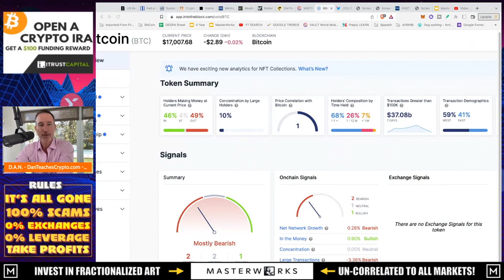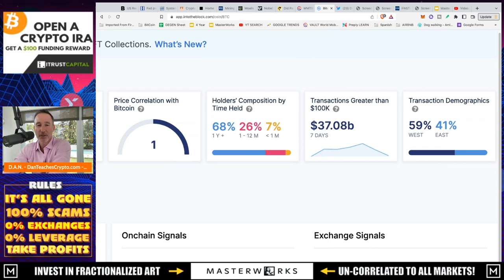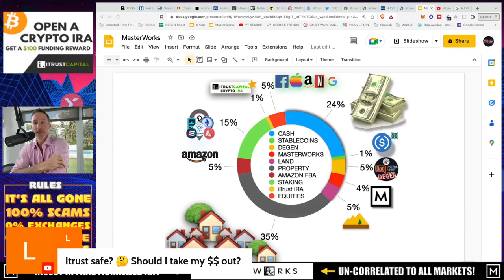Q&A (AFTER LIVE STREAM) - "CRYPTO CONTAGION CONTINUES W/ GEMINI BUT A BIGGER PROBEM EXISTS."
●▬▬▬▬▬▬CELSIUS/VOYAGER TIMELINE▬▬▬▬▬▬▬●

●▬▬▬▬▬▬CRYPTO ESSENTIALS▬▬▬▬▬▬▬●

●▬▬▬▬▬▬▬▬FOLLOW D.A.N.▬▬▬▬▬▬▬▬▬▬●

●▬▬▬▬▬▬▬▬STRATEGIES▬▬▬▬▬▬▬▬▬●

●▬▬▬▬▬RECOMMENDATIONS▬▬▬▬▬●